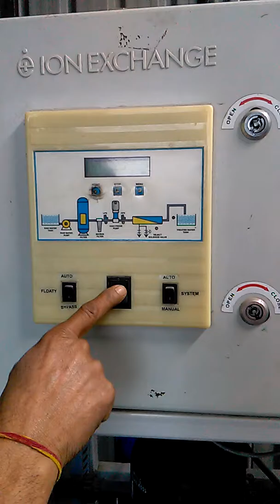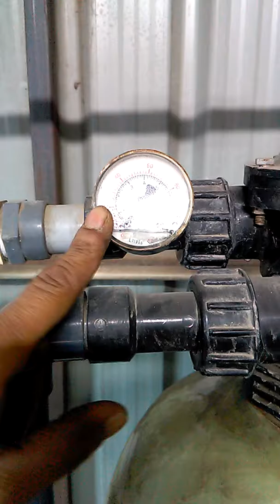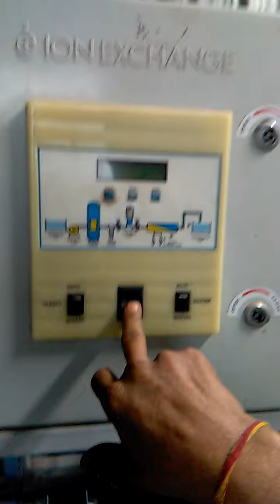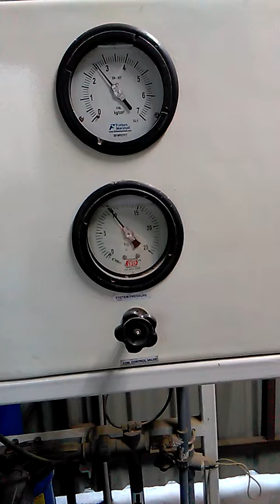Lalit sharma barouli rao Ro plant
Ro plant description by js Pathania